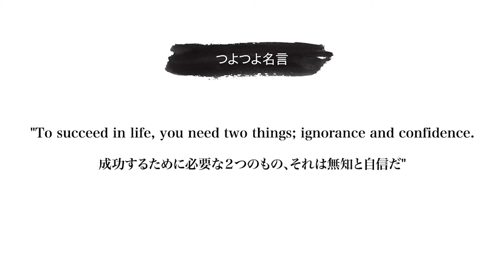Excelで服をつくる!? 85歳エンジニアがスゴい｜世界最高齢エンジニア若宮正子 #3|| 目指せ！ハッカーRADIO || 12月8日放送回（菅澤英司,池澤あやか）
Excelで服をつくる!?!?
今回も若宮正子様にご登場いただきました！81歳でアプリを開発した実績からWorldwide Developers Conference 2017に招待され、アップルCEOのティム・クックからは「世界最高齢のアプリ開発者」と紹介されています！

ゲスト：若宮 正子（わかみや まさこ、1935年4月19日 - ）は、ITエヴァンジェリスト。電子掲示板「メロウ倶楽部」副会長。2017年に81歳でiPhoneアプリ「hinadan」を開発した世界最高齢のプログラマーである。ハンドルネームは「マーチャン」。

メインMC："最強エンジニア社長"菅澤 英司（すがさわ えいじ）
「最強のものづくり集団を目指す」bravesoftのCEO&CTO。1981年東京生まれ。法政二高から法政大学情報科学部へ進学。学生エンジニアとして活動し22歳で起業。15年間で世界４拠点150名でのグループに成長。アプリ開発にいち早く進出し、これまで総計1億DL,1000件以上の開発を経験。代表実績は首相官邸アプリ,TVer,ボケて,東京ゲームショウ,虚構新聞,松本人志の英単語など。エンジニアリングの理想を追求。常に逆境。やるしかない！趣味はプログラミング、１人旅、ブログ、読書。気楽に交流しましょう！

アシスタント：池澤 あやか（いけざわ あやか）
1991年7月28日 大分県に生まれ、東京都で育つ。慶應義塾大学SFC環境情報学部卒業。 2006年、第6回東宝シンデレラで審査員特別賞を受賞し、芸能活動を開始。 現在は、情報番組やバラエティ番組への出演やさまざまなメディア媒体への寄稿を行うほか、フリーランスのソフトウェアエンジニアとしてアプリケーションの開発に携わっている。 著書に『小学生から楽しむ Rubyプログラミング』（日経BP社）、『アイデアを実現させる最高のツール　プログラミングをはじめよう』（大和書房）がある。